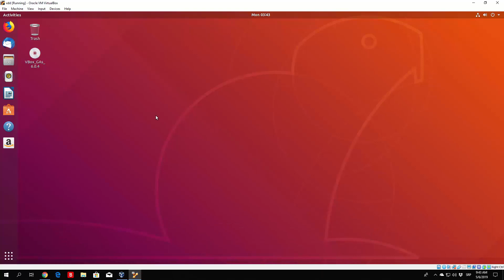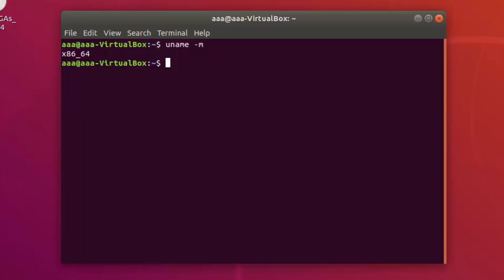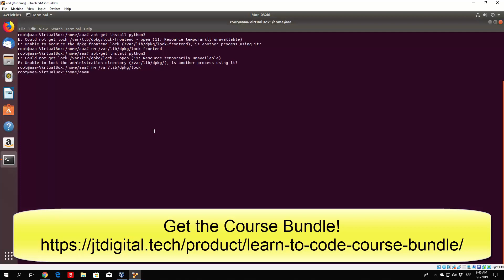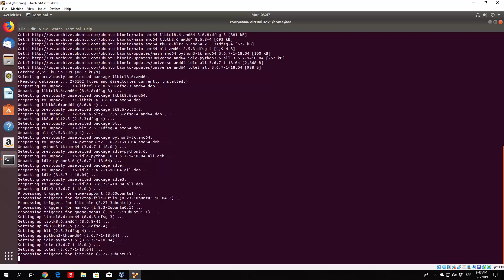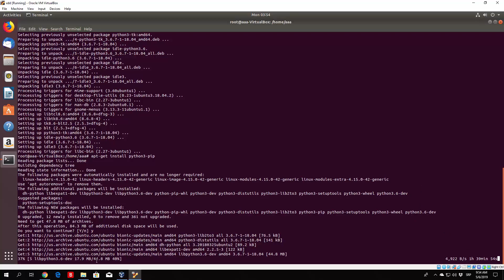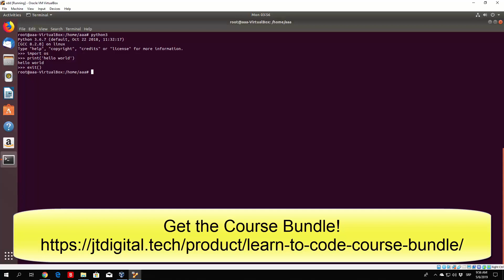Linux & Mac Installation | Learn to Code with Python #4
Hello everyone and welcome to the 4th video of our learn to code with Python 3 tutorial series. In this video we will cover how to install Python on Ubuntu Linux and Mac OS. Python 2 and 3 should come pre-installed on most Linux distributions. We will also install IDLE, and pip for downloading additional packages.

You can use the following commands to download Python 3, IDLE and pip:

apt-get install python3
apt-get install idle3
apt-get install python3-pip

You may receive the following two error message when downloading Python 3:

E: Could not get lock /var/lib/dpkg/lock-frontend - open (11: Resource temporarily unavailable)
E: Unable to acquire the dpkg frontend lock (/var/lib/dpkg/lock-frontend), is another process using it?

You can pass the following commands as a workaround:

rm /var/lib/dpkg/lock-frontend
rm /var/lib/dpkg/lock